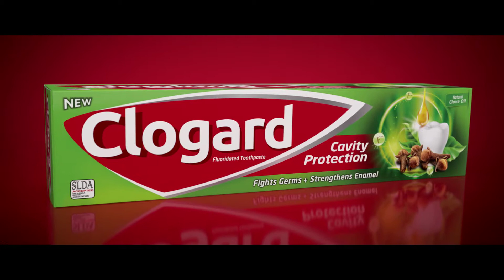Clogard Sugarcane Tvc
Director  | Udaya Dharmawardhana
Production | 24Frames